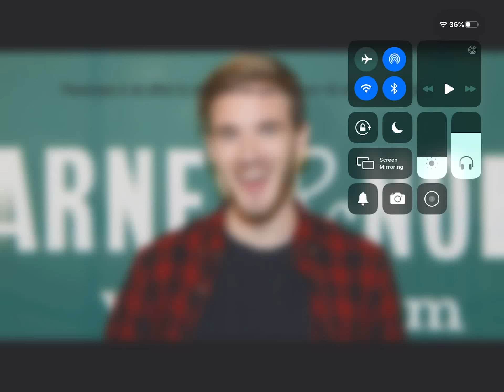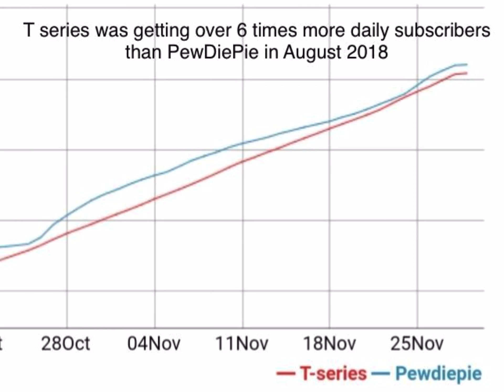Facts you probably don’t know about PewDiePie vs T series